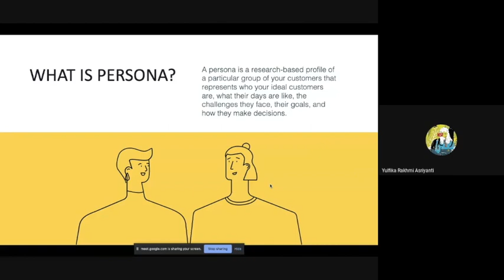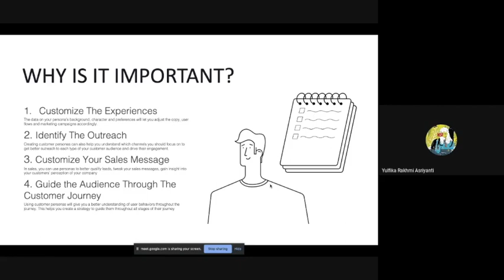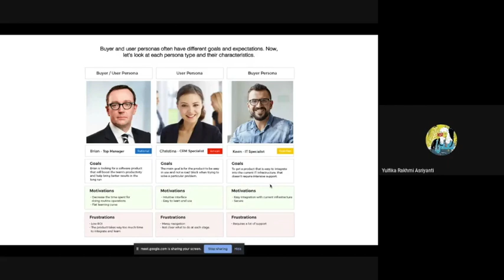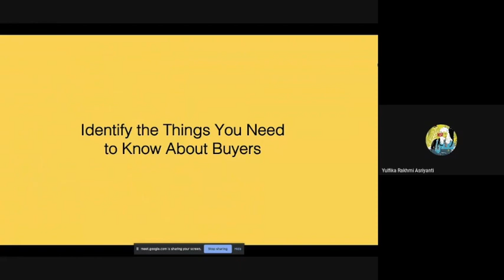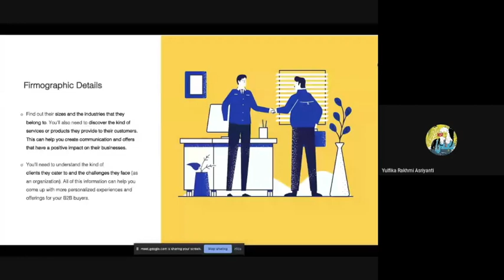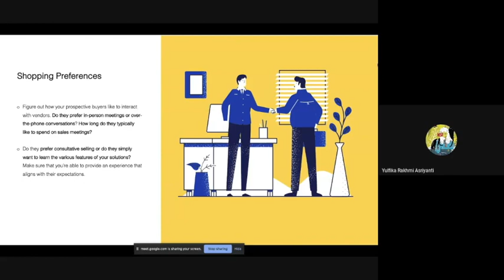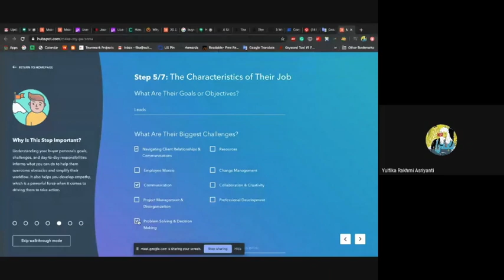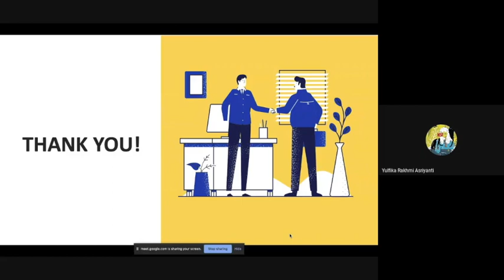Buyer Persona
Knowledge Sharing by Yulfika Rachman (Content Manager) on March 30, 2020